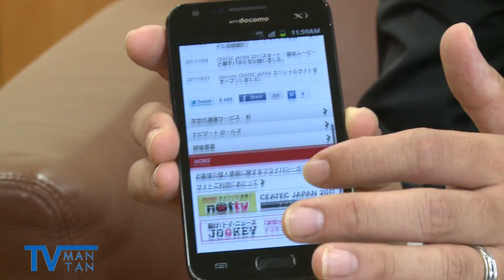GALAXY SII LTE ドコモ2011冬～12春モデル スマートフォン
NTTドコモは10月18日、2011年冬～12年春の商戦期に向けたスマートフォンの新モデル14機種、携帯電話8機種などを発表した。「Xi」対応スマートフォン「GALAXYS II LTE」を紹介します。